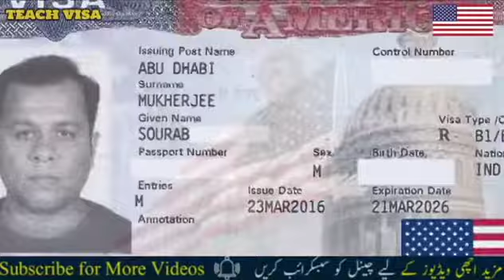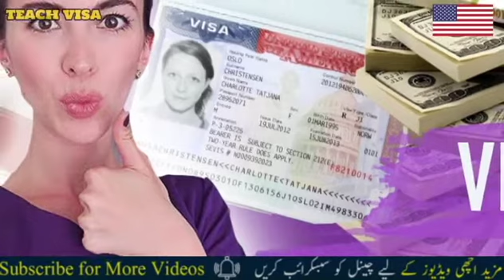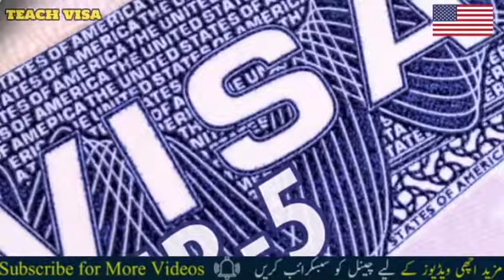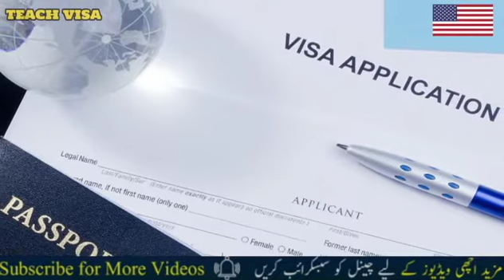US VISA | US new visa policy for Pakistan 2020.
US America Sadar Donald Trump new announcement for visas and immigration in 2020.US VISA |  US new visa policy for Pakistan 2020.us new visa policy for pakistan 2020.
us visa,
usa visa,
us new visa policy for pakistan 2020,
us  visa  for pakistan 2020,
us  visa  for pakistani,
us  visa  for pakistan ,
usa visa  for pakistan ,
america visa,
america visa ,